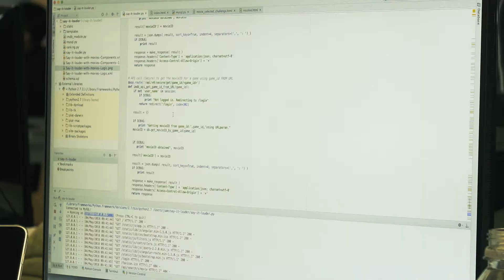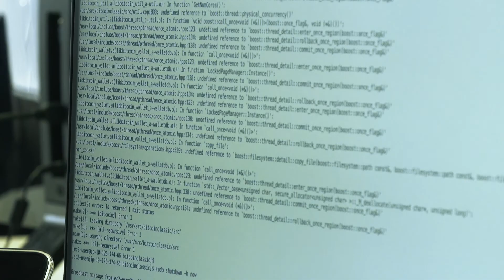Getting The Most Out Of Our Coding Bootcamp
Coding Bootcamps are a new way of learning, taking the best of traditional education and mixing it with modern methodologies. In order to get the most out of your experience, there are certain things to prepare for.

These graduates chose Code Institute for their software developer journeys. They tell us how they got the most out of our software development program.